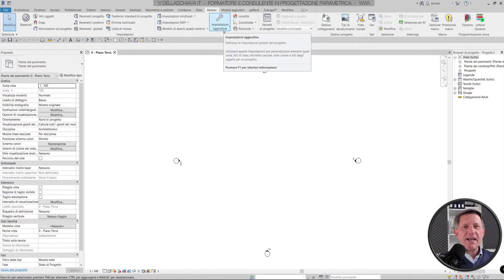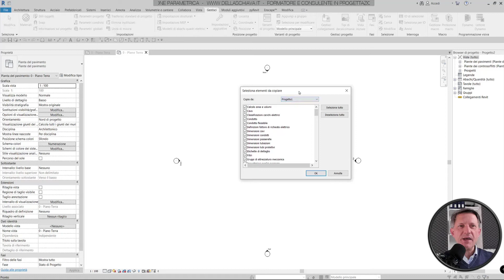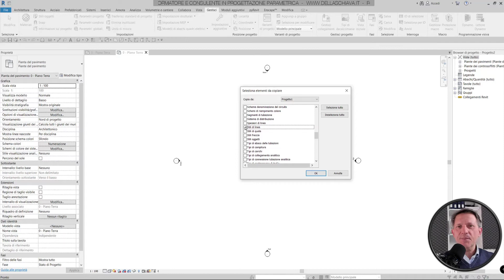REVIT. Trasferisci gli STANDARD tra PROGETTI.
🅽🅾🆃🅰: I corsi 𝐑𝐄𝐕𝐈𝐓 ospitati sulla piattaforma 𝐔𝐃𝐄𝐌𝐘 sono 𝐬𝐞𝐦𝐩𝐫𝐞 𝐒𝐂𝐎𝐍𝐓𝐀𝐓𝐈 ma solo usando i link del mio sito. E' un vantaggio per te e così facendo supporti il mio lavoro.